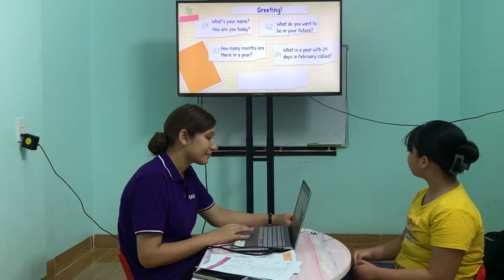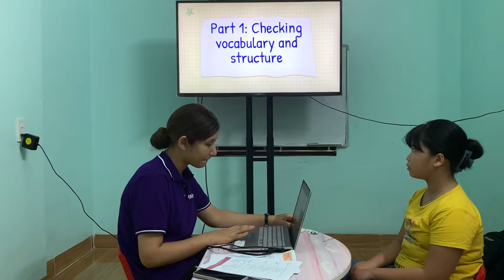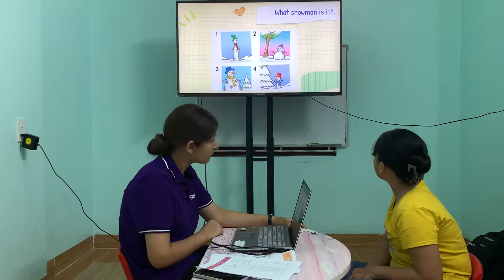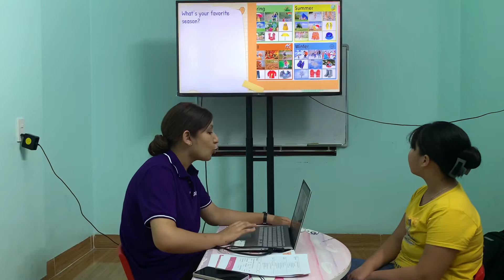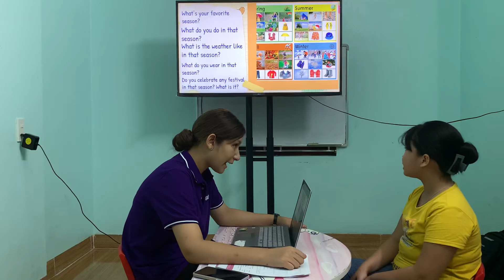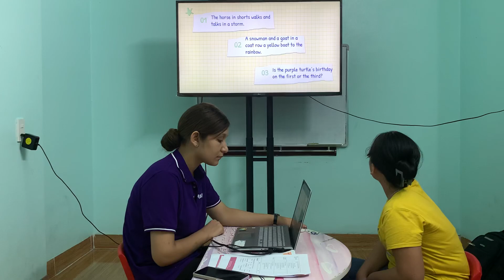GMF 2- Test 2- Lucy - Dopa 5